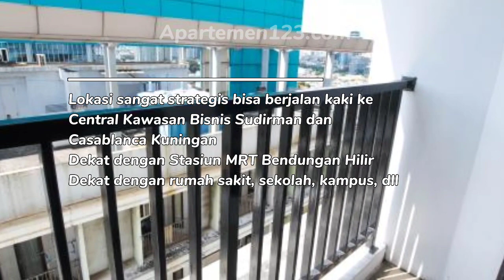Sewa Apartemen Tamansari Sudirman Bulanan Murah di Jakarta Selatan - Apartemen123.com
Sewa apartemen Tamansari Sudirman - Bulanan - Jakarta Selatan